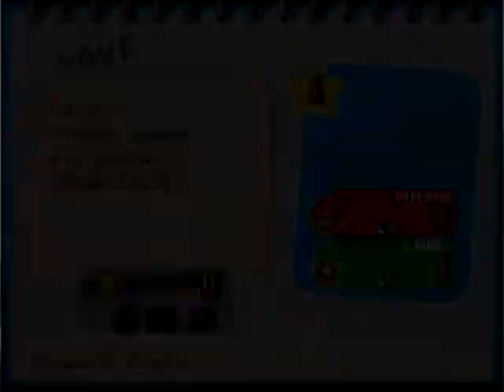FemMario Plays: Partners In Time Ep 2 part 1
Episode 2: SHROOOOOB!

Them creepy creepers are at it again! And we finally learn their names! They are the shroob and Princess Shroob is out to control the mushroomkingdom as we speak! But why!? WHY!? Oh the horror! And poor toads who are going to get probed! The Horror!!!

That and we team up with the babies! Yay, so cute!

Um also... Does anyone see a pattern in which most of the Mario and Luigi or most of the other Mario games have basically another Princess or a female as mostly the bad guy? .w.

P.S. Please PM me if you have either:
a link to a My World My Way ROM
Or where the DeSmuME recordings go.
Or how to hook up your actual game systems onto a laptop and record it.